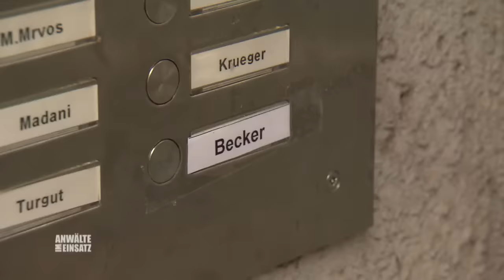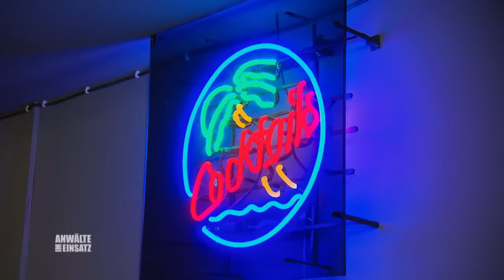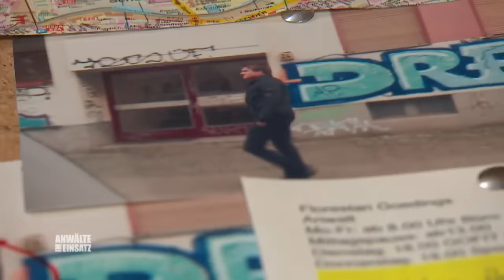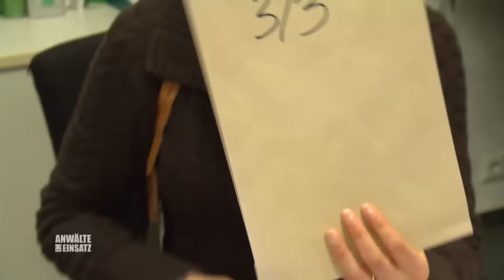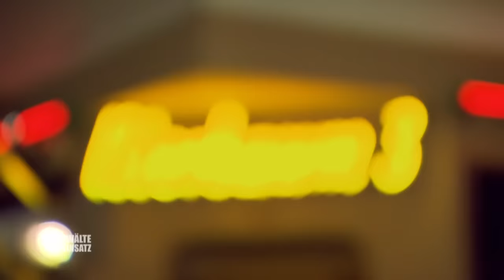Verrückte will Anwalt Goedings ERSCHIESSEN ! | 2/2 | Anwälte im Einsatz SAT.1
Rechtsanwalt Florestan Goedings erhält eine Schockierende Videobotschaft von seiner ehemaligen Mandantin Nadja Schmidt. Sie befindet sich in Gefangenschaft und wird offenbar gezwungen, eine alte Aussage zurückzunehmen. Als der Anwalt und die Polizei eintreffen, ist Nadja S. bereits tot.